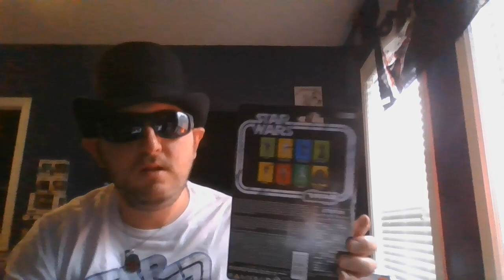Star Wars ROTJ Vintage Cardback Han Solo